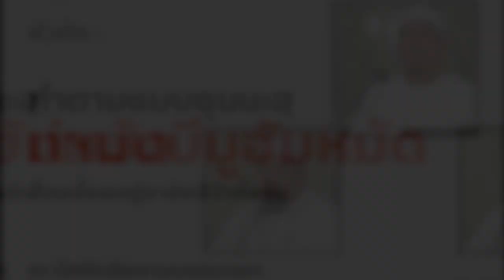AH 3616 ทำตามแบบซุนนะฮฺ ท่านนบีมูฮัมหมัด ซ.ล. โดย อ.สมิตร มะดะเรส และ อ.ยูซุฟ พงกาวี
12.05.66 @  มัสยิดอิสลามนครนายก

Tel & Line iD :
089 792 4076 (ดาวุด)
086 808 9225 (อับดุลการีม)
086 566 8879 (อนัส)
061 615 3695 (มุสตอฟา)
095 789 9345 (อามีน)
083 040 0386 (ฟูอาด)